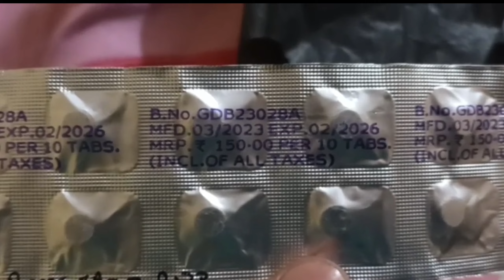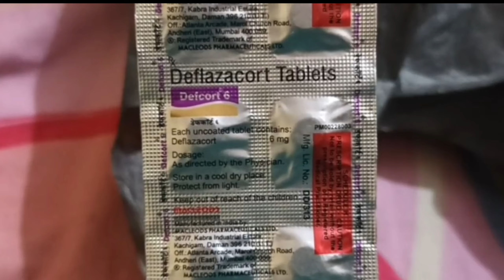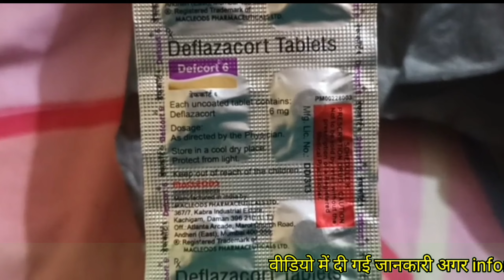Defcort tablet uses in hindi | defcort 6 tablet price | defcort 6 tablet dose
Defcort tablet uses in hindi | defcort 6 tablet price | defcort 6 tablet dose | defcort #6